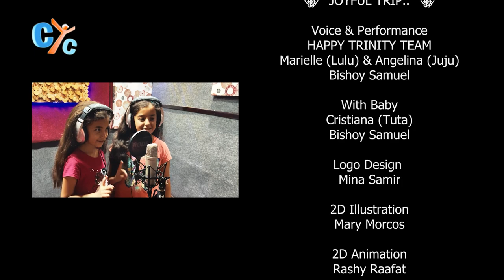Joyful Trip 🎶👼🏼 New Lent song on CYC by Happy Trinity Team 🎶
🎶👼🏼 Introducing our brand new spiritual song for kids, "Joyful Trip," taking them on a musical journey through the weeks of Lent! 🙏🏼🕊️ Let your little ones experience the joy and wonder of this sacred season with our uplifting and educational lyrics. This song is through the Lenten journey with a smile on their faces and loves in their hearts. 🌟 So gather the family, press play, and let the music carry you on a JoyfulTrip! KidsSpirituality LentJourney 🎶👼🏼